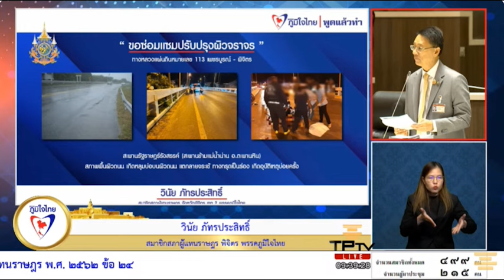ส.ส.วินัย รับฟังเสียงจาก ปชช.ไม่เห็นด้วยปุ๋ยคนละครึ่งขอ กรมทางหลวง ปรับปรุงถนน-สัญญาณไฟจราจร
นายวินัย ภัทรประสิทธิ์ สมาชิกสภาผู้แทนราษฎรจังหวัดพิจิตร พรรคภูมิใจไทย หารือประธานสภาผู้แทนราษฎร โดยเมื่อวันอาทิตย์ที่ 14 กรกฎาคม ที่ผ่านมา พี่น้องชาวอําเภอบางทรายพูน จังหวัดพิจิตร ได้ทําหนังสือไม่เห็นด้วยกับโครงการปุ๋ยคนละครึ่ง อยากได้โครงการเดิมที่รัฐบาลเคยช่วยเหลือพี่น้องชาวไร่ ชาวนา เพื่อพัฒนาเพิ่มผลผลิตเกษตรกรผู้ปลูกข้าว ไร่ละ 1,000 บาท ขอนําเอกสารฉบับนี้ส่งให้ประธานผ่านไปยังรัฐมนตรี และคณะรัฐมนตรี
นายวินัย หารืออีกว่า ขอให้ช่วยปรับปรุงผิวจราจรบนถนนสาย 113 เพชรบูรณ์-พิจิตร บริเวณสะพานราษฎร์รังสรรค์ สะพานข้ามแม่น้ําน่าน อําเภอตะพานหิน จังหวัดพิจิตร ซึ่งสะพานแห่งนี้อยู่ใจกลางของเทศบาลตะพานหิน ประชาชนใช้สัญจรไปมาคับคั่งมาก สภาพถนนแย่มาก เป็นหลุมเป็นบ่อ ผิวแตกเป็นทางยาว ถนนทรุด ไหล่ทางทรุด ฝากแขวงทางหลวงพิจิตร ช่วยเร่งดําเนินการแก้ไขปรับปรุงโครงการนี้ด้วย
นายวินัย  ขอไฟสัญญาณจราจร ช่วงแยกตลาดวังทรายพูน อําเภอวังทรายพูน จังหวัดพิจิตร เพื่อให้พี่น้องประชาชนที่อยู่อาศัยบริเวณนี้ สัญจรไปมาได้ความมีความสะดวกและมีความปลอดภัยมากขึ้น ถนนเส้นนี้อยู่ระหว่างโครงการก่อสร้างขยายช่องทางจราจร 4 ช่องทางถนนทางหลวงแผ่นดินหมายเลข 11 ช่วงอินทร์บุรี-วังทอง กม.ที่ 162 ถึง 163 ก็ฝากกรมทางหลวงช่วยพิจารณาไฟสัญญาณจราจรช่วงแยกตลาดวังทรายพูน ด้วย